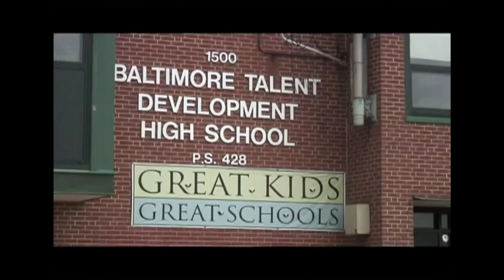Bridging The Digital Divide: Lance Lucas at TEDxBaltimore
Lance Lucas is the founder of Digit All Systems, a non-profit organization committed to bridging the digital divide by equipping underserved and underprivileged students with IT career skills. The curriculum prepares students for professional certification tests and more advance courses, leading to gainful employment.